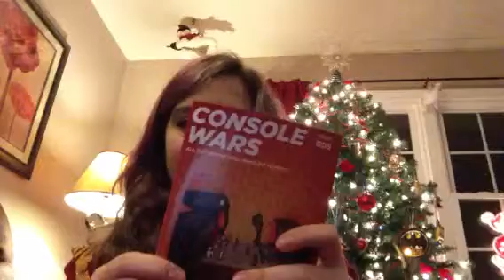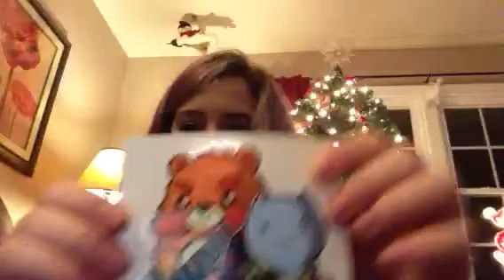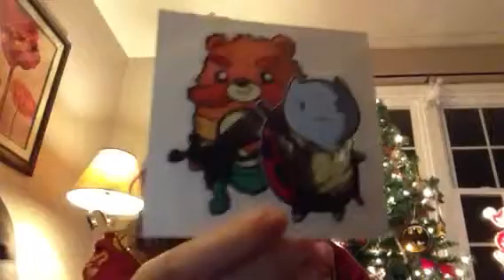PLAY STATION FOR LIFE!! (Loot Crate Unboxing #4)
Console wars box, I'm very happy with what I got.

I got stuff, look at my stuff!!